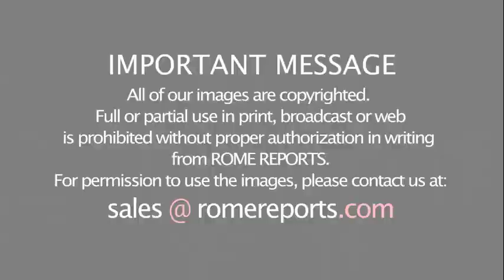Pope Francis and new EU ambassador highlight need to strengthen ties